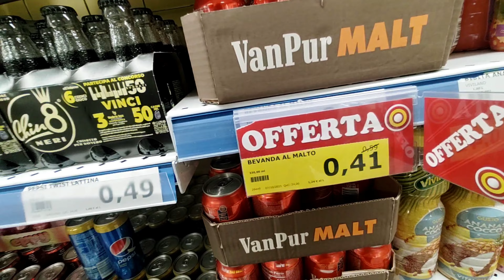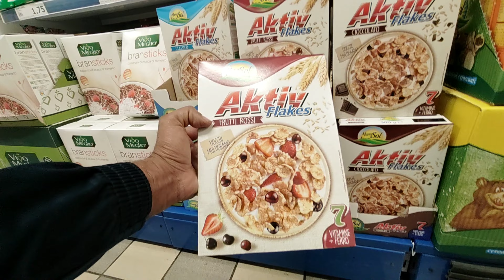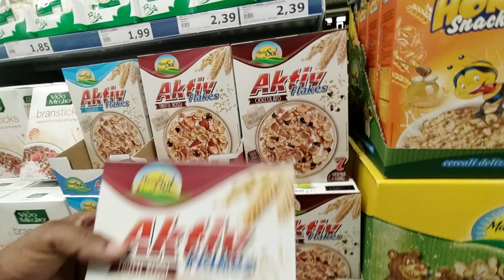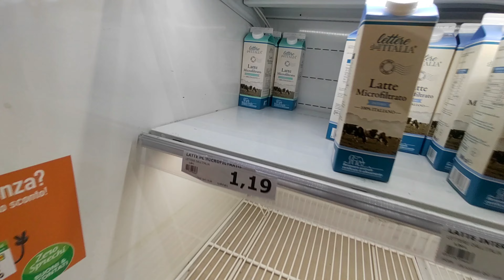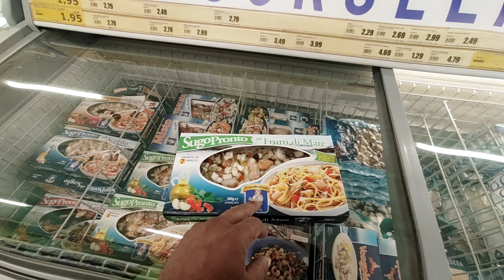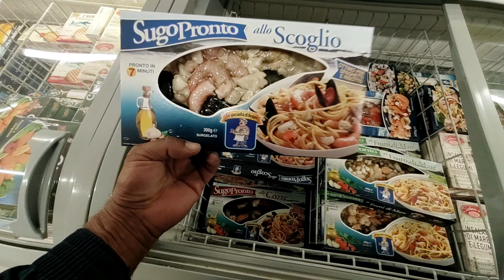INESPERADO ANIVERSARIO🤗/9 AÑOS JUNTOS Y POR MAS🥰/COMPRAMOS CON POCO DINERO😢/SPAGUETIS CON MARISCOS😋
En emocionante video titulado INESPERADO ANIVERSARIO🤗/9 AÑOS JUNTOS Y POR MAS🥰/COMPRAMOS CON POCO DINERO😢/SPAGUETIS CON MARISCOS😋", te invitamos a ser parte de nuestra celebración de aniversario totalmente inesperada y llena de amor.

Durante nueve años, hemos construido una relación sólida y duradera, enfrentando juntos los desafíos y creando recuerdos inolvidables. A pesar de las circunstancias, decidimos hacer una celebración especial sin necesidad de gastar grandes sumas de dinero.

Descubre cómo nos embarcamos en la búsqueda de ingredientes económicos para preparar una deliciosa cena de espaguetis con mariscos. Con creatividad y determinación, demostramos que no se necesita una fortuna para disfrutar de un plato suntuoso y lleno de sabor.

Mientras compartimos esta experiencia, también reflexionamos sobre los momentos compartidos a lo largo de nuestros años juntos y nos llenamos de alegría y gratitud por el amor que nos une. Recordamos los desafíos superados y nos enorgullece el crecimiento y la solidez de nuestra relación.

En este video, encontrarás risas, amor y sorpresas mientras celebramos nuestro aniversario de manera inesperada pero significativa. ¡Únete a nosotros en esta fiesta de amor y celebración, y descubre cómo se pueden lograr grandes cosas con poco dinero y mucho amor! 😊🥳🎉
Gracias familia del YouTube por el apollo, Por sus like y comentarios 😘😘MAR Y RIO VLOG les bendice también 🥰🥰
Disfruten de este hermoso vlog de familia donde te dejamos entrar a nuestra casa ,atreves de nuestro lente de camara 🤗
Se cortes ,educado y respete para que lo respeten 😘e dicho 🤣🤣